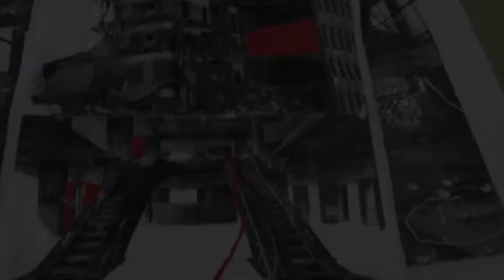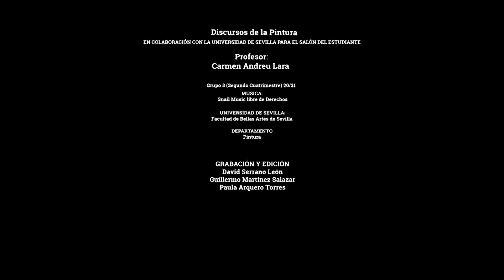DISCURSOS DE LA PINTURA. Facultad de Bellas Artes. Universidad de Sevilla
Visita virtual al aula de la asignatura DISCURSOS DE LA PINTURA.  3º curso del Grado en Bellas Artes. Facultad de Bellas Artes. Universidad de Sevilla.
Presntada por la profesora Dª Carmen Andreu Lara

Coordinación:
Guillermo Martínez Salazar (Vicedecano de Calidad y Estudiantes)

Colaboran:
David Arquillo Avilés (Coordinador del Grado en C+R)
Fernando García García (Coordinador del Máster universitario: Arte, Idea y Producción)
David Serrano León (Coordinador del Grado en BBAA)

Diseño y maquetación:
Paula Arquero Torres (Dinamizadora de Centro)

Video promocional del Salón de Estudiantes 2020